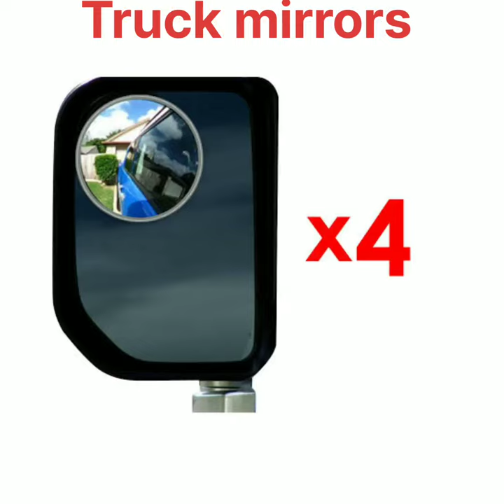Truck mirror's use